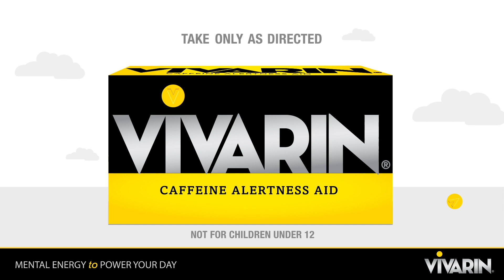Caffeine Alertness Aid | Vivarin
Have low energy levels? Try Vivarin caffeine alertness aid.  One caffeine tablet gives you the same energy as a cup of  coffee ‐ without the calories or coffee breath. Get the  energy you need to power through your day.